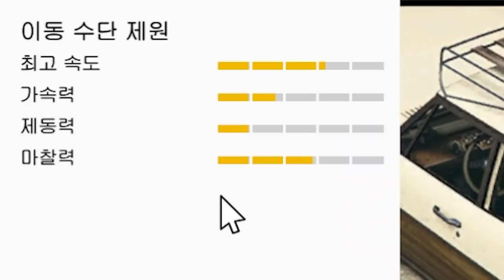오랫동안 찾아 헤매던 차 "던드레리 레지나 리뷰"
GTA5 던드레리 레지나 리뷰